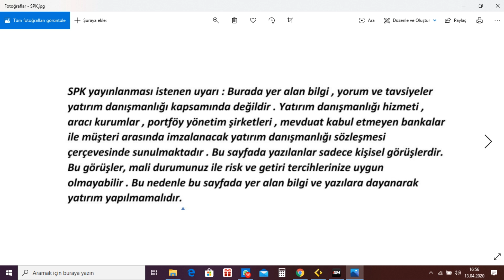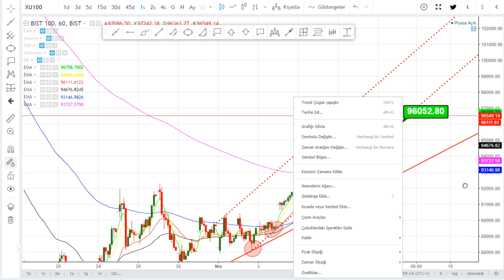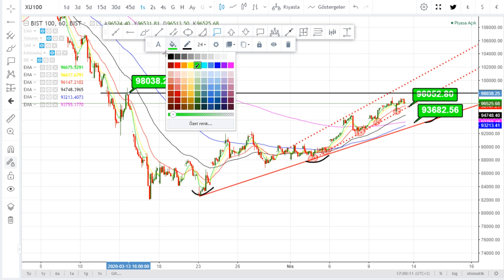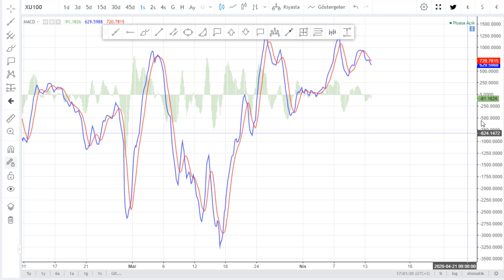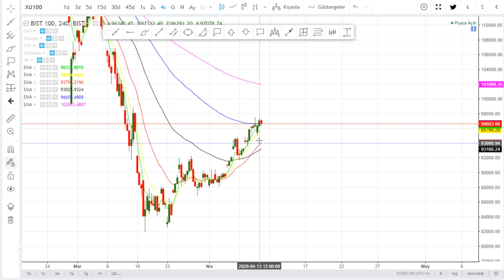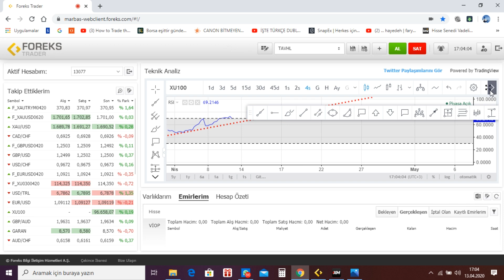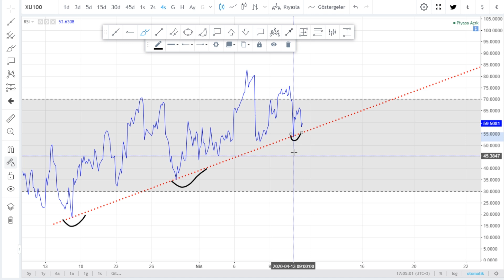Teknik Analiz Yorum Yatırım Tavsiyesi Değildir